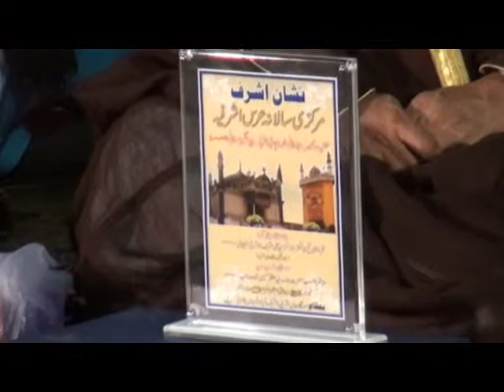Hazrat Allama Syed Muzaffer Hussain Shah - Urs Makhdoom e Samnani 2013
3 Roza Markazi Salana Urs Makhdoom Sultan Syed Ashraf Jahangir Samnani held on 1 December 2013 at Dargah Alia Ashrafia Firdous Colony Karachi Pakistan.